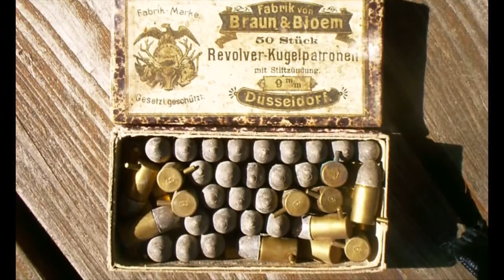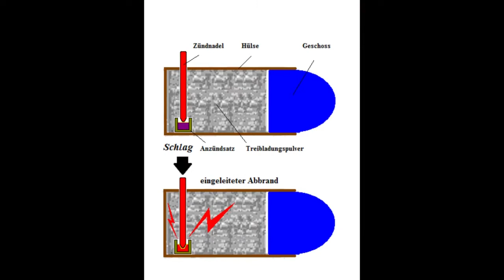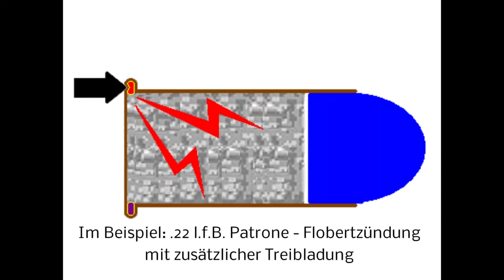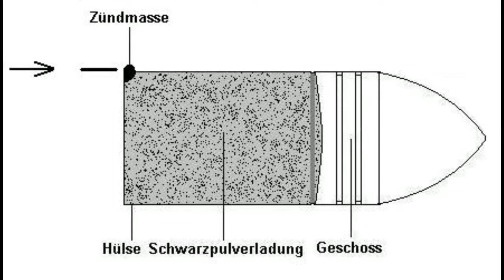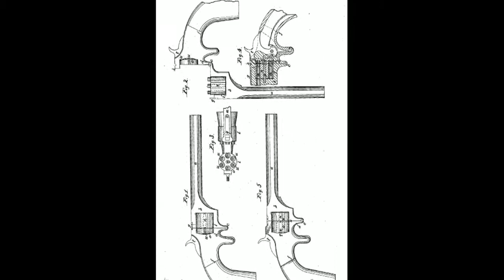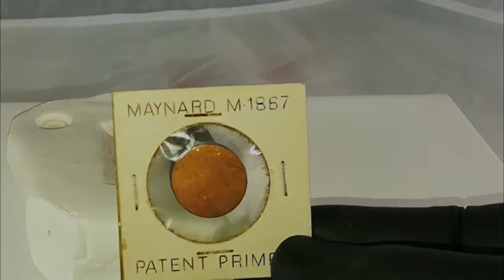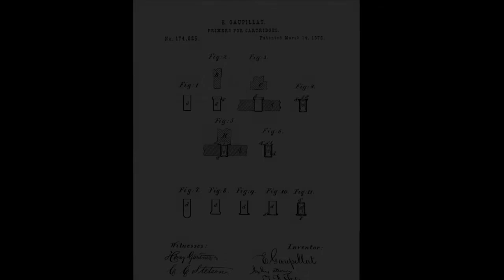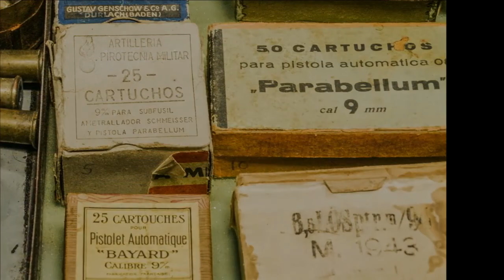Anzündpatente von Patronenmunition historisch und modern - deutsch german (Zündsysteme von Patronen)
Das Video erläutert verschiedene Entwicklungen von Anzündvorrichtungen und Patronen bei Handfeuerwaffenmunition in chronologischer Reihenfolge. Hab ich mitten in der Nacht eingesprochen bzw. als ich hörbar erkältet war.
Patronen sind Eigentum von Werner Richter einem ECRA Mitglied  und MES Inhaber, seine zuständige Behörde ist die Kreispolizeibehörde Neuss.

01:00 Dreyse Zündnadelmunition
01:43 Chassepot Zündnadelmunition
02:27 Lefaucheux Stiftfeuermunition
03:20 Collath Stiftfeuerzündung
03:39 Flobert Randfeuerzündsystem (moderne Randfeuerzündung)
04:33 Cupfire von Willard Ellis and John White
05:45 Lipfire von Ethan Allen
06:45 Titfire Patronen
07:48 Crispin Randfeuerpatrone
08:32 Edward Maynard erstes Patent
09:02 Berdanzündung mit festem Amboss (moderne Zentralfeuereinrichtung)
10:06 Edward Maynard zweites Patent
10:49 Boxerzündung mit separatem Amboss (moderne Zentralfeuerzündung)
11:42 Beneth Zündung (Zentralfeuer)
12:27 Schrotzündung nach Gaupillat - Medienzündung 209 mit Olin Modifikation (moderne Zentralfeuerzündung)
13:29 elektrische Zündung
13:57 hülsenlose Munition Voere für VEC 91 mit elektrischem Anzündsatz

Falls die Quelle eingeblendet wurde, unterliegt das Bild der CC Bildlizenz.